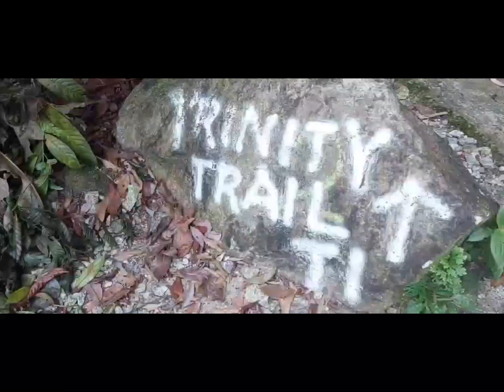MISI AIR MATA AIR BUKIT LARUT , ASLAH TERCIDUK WAKTU TURUN - HIKING WITH ASLAH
Shoot guna SJCam 300